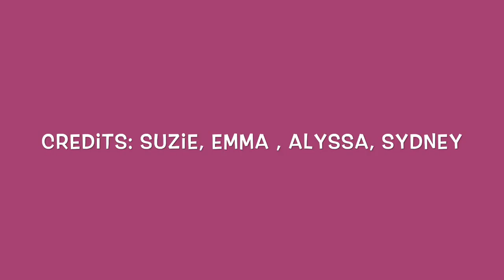Locker Opens S.E.A.S.